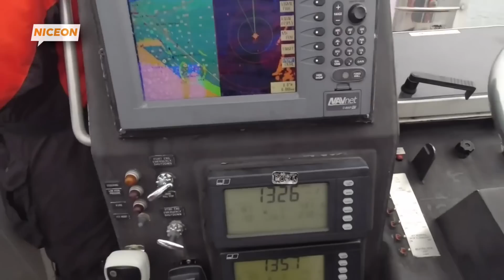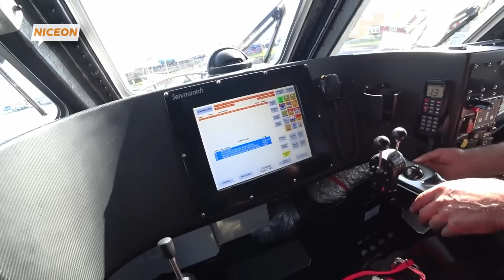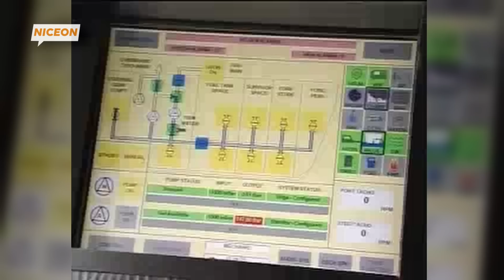Inilah Perahu Teraman di Dunia yang Tidak Bisa Tenggelam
Bayangkan berada di tengah lautan yang ganas, menghadapi gelombang besar dan badai yang tak terduga, namun dengan satu alat yang bisa menjamin keselamatan Anda—lifeboat tercanggih yang dirancang agar tidak bisa tenggelam! Dalam video kali ini, kita akan mengulas teknologi dan desain luar biasa dari beberapa lifeboat terbaik di dunia yang mampu bertahan dalam kondisi ekstrem dan melindungi penumpang dengan aman. Dikenal sebagai "perahu teraman di dunia," lifeboat modern ini dirancang untuk menjadi penyelamat terakhir dalam keadaan darurat laut.

Lifeboat ini bukanlah sekadar perahu penyelamat biasa; mereka memiliki teknologi pelindung yang mumpuni, sistem kapsul tertutup, dan bahkan mampu mengatasi terjangan gelombang serta cuaca ekstrem. Beberapa model lifeboat tercanggih juga dilengkapi dengan sistem self-righting, yang memungkinkan mereka untuk kembali dalam posisi tegak setelah terbalik. Kapasitas mereka yang besar, ketahanan bahan yang sangat kuat, serta peralatan keselamatan yang lengkap menjadikan lifeboat ini sebagai benteng bagi para penumpangnya.

Dalam video ini, kita akan menjelajahi beberapa lifeboat paling canggih yang sering digunakan pada kapal besar, platform pengeboran lepas pantai, dan juga misi penyelamatan di laut. Mulai dari desain yang kokoh, sistem navigasi darurat, hingga teknologi anti-tenggelam yang membuatnya nyaris tak terkalahkan dalam situasi darurat. Kamu akan melihat bagaimana teknologi mutakhir ini terus berkembang untuk memastikan keselamatan manusia di laut lepas.

Apakah lifeboat-lifeboat ini benar-benar bisa diandalkan saat keadaan darurat? Bagaimana sistem keamanan mereka bekerja? Dan apa saja inovasi terbaru yang menjadikan mereka “tak terkalahkan”? Saksikan hingga akhir untuk melihat rahasia perahu-perahu penyelamat ini dan bagaimana mereka memberikan jaminan keamanan dalam situasi yang paling berbahaya sekalipun!